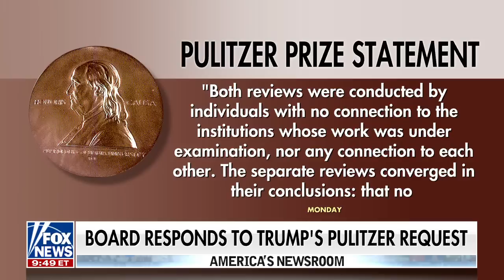MSNBC anchor makes startling admission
Fox News contributor Joe Concha joined 'America's Newsroom' to discuss Katy Tur's remarks and the Pulitzer Prize board's reaction to Donald Trump's request to rescind awards.